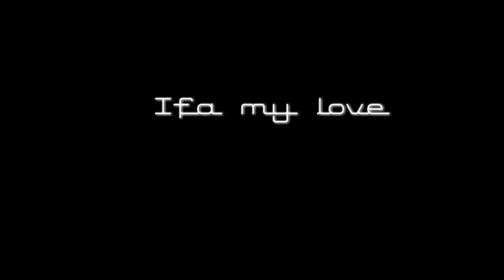IFA ACTION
IFA W50LA